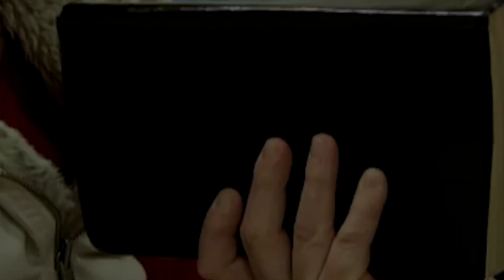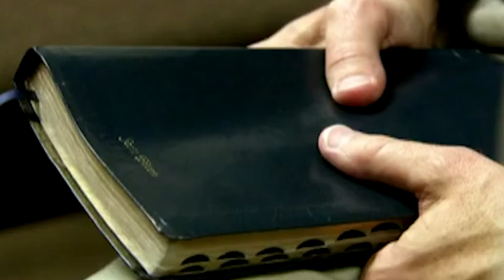Top 8 REAL EXORCISMS Caught On Camera!